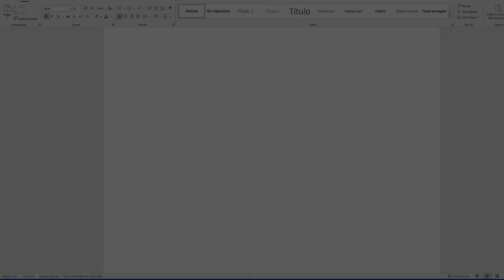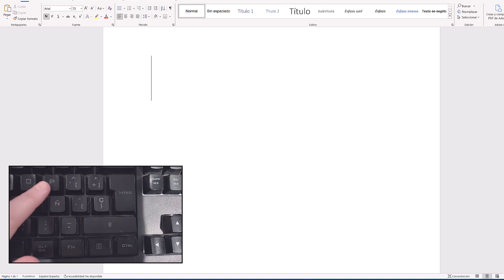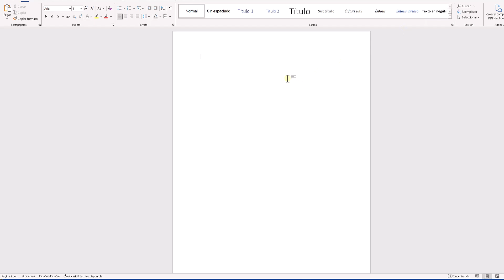TECLADO WORD BLOQUEADO ⌨️✅ SOLUCION ✅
Bienvenidos de nuevo al canal de Solvetic! Hoy traemos una solución a un problema que nos pedís ayuda en web y por aquí en comentarios: el teclado bloqueado Word. Si alguna vez te has encontrado en la situación de que no puedes escribir en tus documentos de Word porque el teclado parece no responder, este video es para ti.

En este tutorial, vamos a mostrarte cómo solucionar el problema del teclado bloqueado Word. Te guiaremos a través de una serie de pasos sencillos y efectivos para desbloquear tu teclado y asegurarnos de que puedas seguir escribiendo y trabajando en tus documentos sin interrupciones.

Recuerda, si este video te ayuda a solucionar el problema del teclado bloqueado en Word, agradeceríamos mucho que nos dejaras un LIKE y un COMENTARIO. Tu apoyo es crucial para nosotros en Solvetic y nos motiva a seguir creando contenido útil y relevante. Vamos a empezar el video para que puedas descubrir cómo solucionar este problema de forma sencilla y mantener tu productividad en Word.